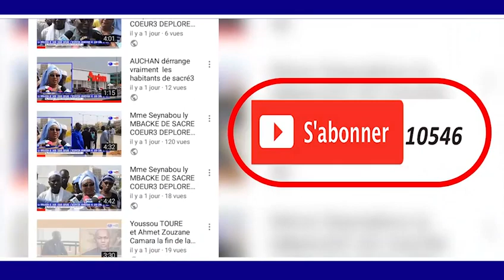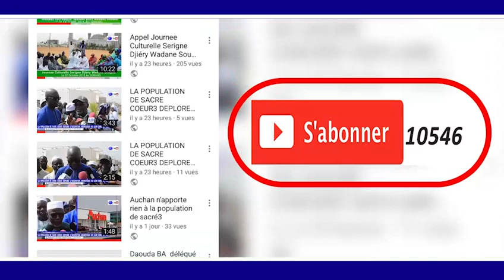MAGAL SERIGNE MASSAMBA KANNI BOUSSO A TOUBA DAROUL KHADIM 2018 TALIF N2